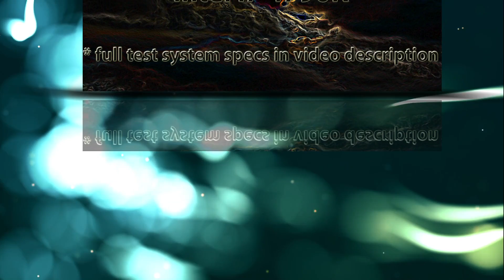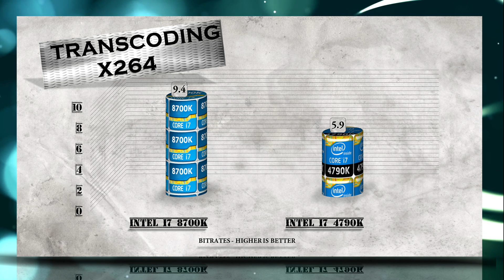i7 8700K vs i7 4790K Benchmarks | Gaming Tests Review & Comparison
i7 8700K vs i7 4790K BENCHMARK | Hitman Total War Tomb Raider Far Cry | 7-ZIP Truecrypt X264 | GTX 1080 – Gaming and Productivity | Encoding | Transcoding | Compression Tests Review / Coffee Lake vs Haswell | Windows 10

Intel i7 8700K purchase link: ▶ .